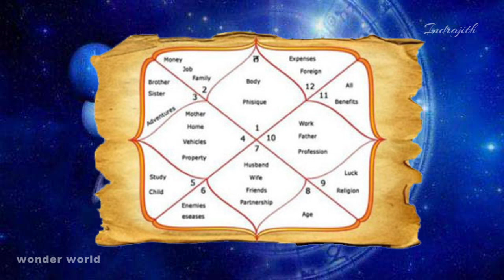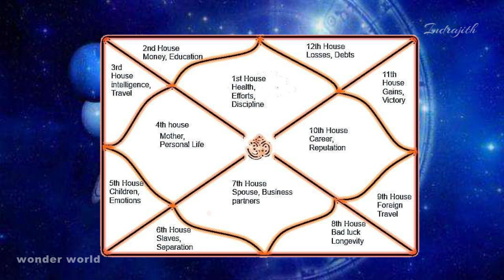MEGHNAD the powerful son of Ravan . 👺Story of Indrajit (Meghnad) ⚔️Warriors catogorry in Puranam⚖️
WhatisthestoryofIndrajith,sonofRavana?
Here'sTheStoryOfIndrajit-TheMightiestWarrior
MEGHNADorIndrajeetthepowerfulsonofRavan-Sagar
StoryofIndrajit(Meghnad)
ShortTalesofRamayanaIndrajitLakshmanYudh,Meghnad
Meghanaad-theIndrajit-SpeakingTree
Indrajit-Alchetron,TheFreeSocialEncyclopedia
SnakesofIndrajit-Ihaveastorytotell
ravanantemakanlndrajithinte saviseshathal enthkkeyane
mekanathenna enganeyanr indrajithennu peru labhichathu
ravananate motha makanu enganeyanu mekanathanennu peru labhichathu
athimaharathi class yodhavu ennuvachal enthanu
maharathi class yodhavu ennu vachal enthanu